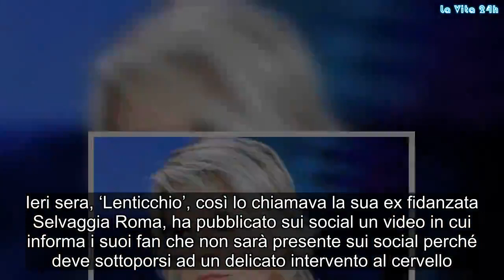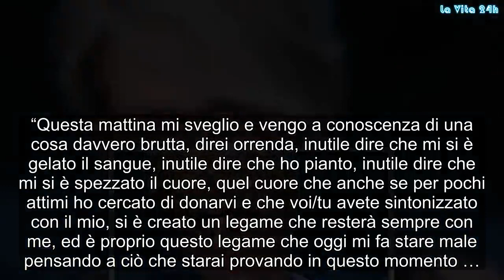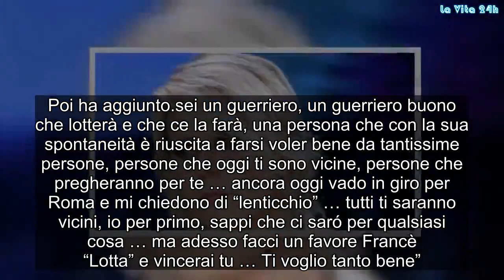‘Ho un tumore…’ da Maria De Filippi: la rivelazione choc e la reazione dello staff di Uomini e Donne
La conduttrice Maria De Filippi non parla mai del suo privato. E’ raro che conceda interviste intimistiche, è molto gelosa della sua privacy, ma la rivelazione dell’ex di Temptation Island sicuramente l’avrà colpita. Uomini e donne è vicina a Chiofalo
Francesco Chiofalo ha partecipato alla quarta edizione del programma più seguito dell’estate ‘Temptation Island’ conquistando in poche settimane il pubblico soprattutto per la sua simpatia. Nelle ultime ore, l’ex concorrente del programma di Maria De Filippi ha fatto un annuncio che ha fatto preoccupare non poco i suoi fa.

Ieri sera, ‘Lenticchio’, così lo chiamava la sua ex fidanzata Selvaggia Roma, ha pubblicato sui social un video in cui informa i suoi fan che non sarà presente sui social perché deve sottoporsi ad un delicato intervento al cervello. Numerosi sono i personaggi del mondo dello spettacolo che si sono stretti intorno al giovane ragazzo.

Le parole di Francesco Chiofalo su Instagram
Maria De Filippi sarà sicuramente rimasta sconvolta e dispiaciuta dalla notizia. Poche ore fa, l’ex concorrente di Temptation Island ha pubblicato sul suo profilo una serie di Instagram Stories che hanno fatto preoccupare i suoi numerosi fan. Francesco con voce sommessa annuncia ai suoi fan una notizia che egli stesso fa fatica a raccontare:
«Sto male, sono gravemente malato. Ho un tumore al cervello grande come una pallina da biliardo. Il tumore ha un diametro di 5 centimetri, dovrà sottopormi a un intervento chirurgico di 18 ore».

Francesco Chiofalo ha scoperto di avere un tumore dopo un incidente stradale e precisa:

“Sono andato al pronto soccorso per farmi refertare, avevo un labbro gonfio e avevo preso una botta in testa, niente di grave. Nel tuo cervello abbiamo trovato una macchia molto grossa, tu ne sapevi qualcosa? Non sapevo nemmeno di cosa stesse parlando, non sapevo niente.”

Il ragazzo nato a Roma poi aggiunge:

“Fanno ulteriori esami, risonanza magnetica e quant’altro e scoprono che quella macchia che ho in testa è un tumore. Un tumore al cervello del diametro di 5 centimetri, enorme, grosso come una ca**o di palla da biliardo».

Le parole dei suoi amici
L’affetto della squadra di Maria De Filippi non è tardato ad arrivare. Numerosi sono i personaggi del mondo dello spettacolo che si sono stretti attorno a Francesco dopo aver annunciato di essersi ammalato tramite i social.

L’opinionista di ‘Uomini e Donne’ Jack Vanore ha scritto: Quello che mi ha impressionato di te è la tua forza. Sempre con te” mentre Pietro Tartaglione scrive:

” Sono senza parole per quello che ho appena letto. Non ci credo, non può essere, il mondo si ferma, ma tu devi essere forte. Ti voglio bene”.

Anche il conduttore di Temptation Island Filippo Bisciglia ha commentato sconvolto la triste notizia:

“Questa mattina mi sveglio e vengo a conoscenza di una cosa davvero brutta, direi orrenda, inutile dire che mi si è gelato il sangue, inutile dire che ho pianto, inutile dire che mi si è spezzato il cuore, quel cuore ch